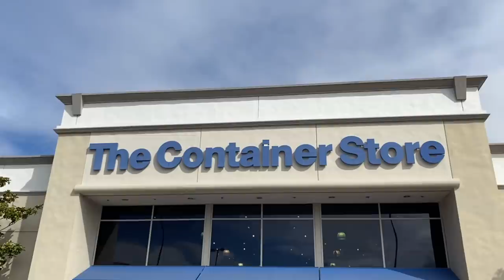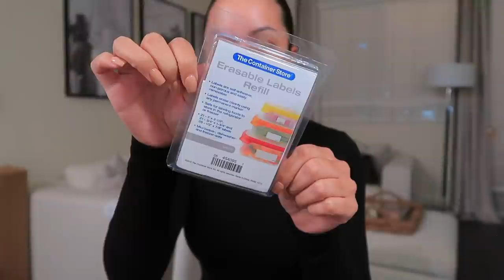VLOG: Bathroom Organization, New Shoes, Pasta Night | Marie Jay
IN THIS VIDEO:

Black Puffer Jacket
Spa Headband + Wristbands
Bathroom Organizers
Large Lazy Susans
Strappy Heels
Combat Boots